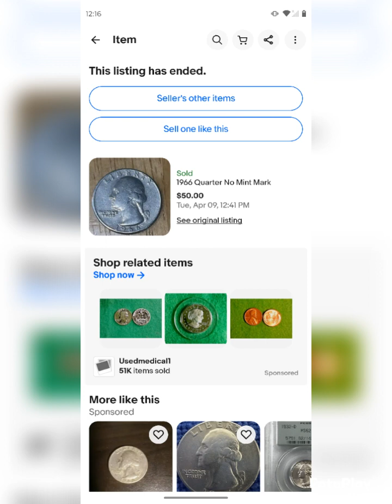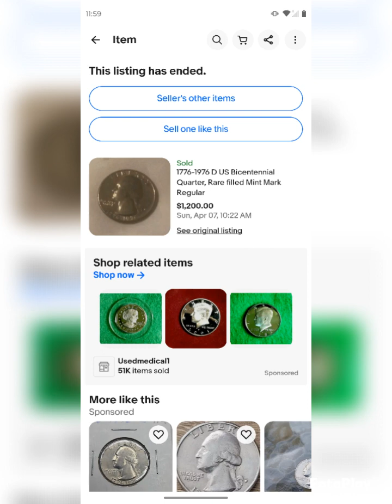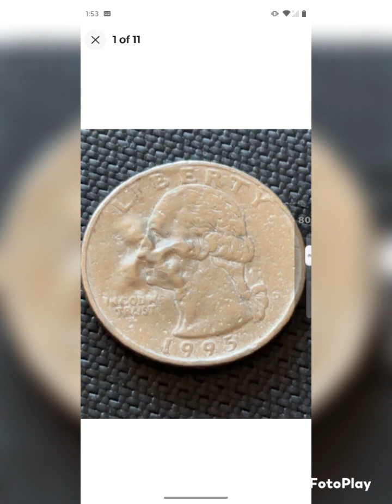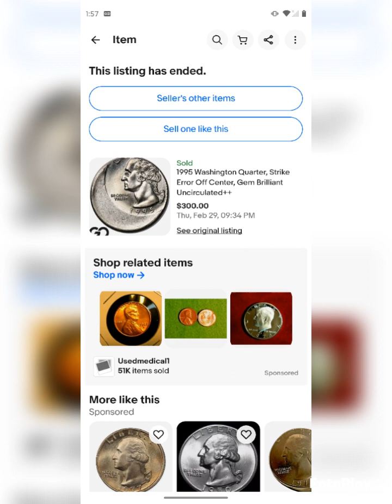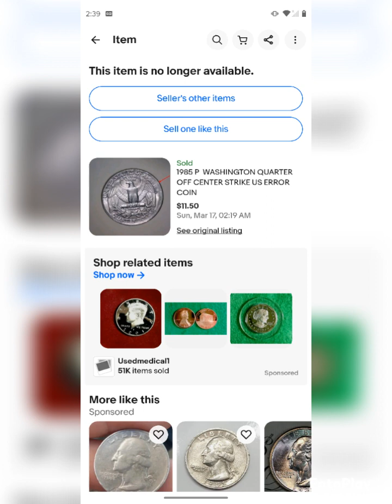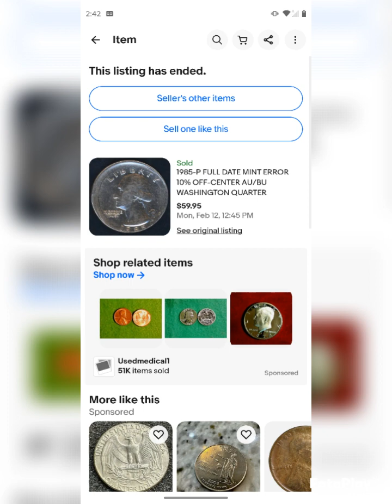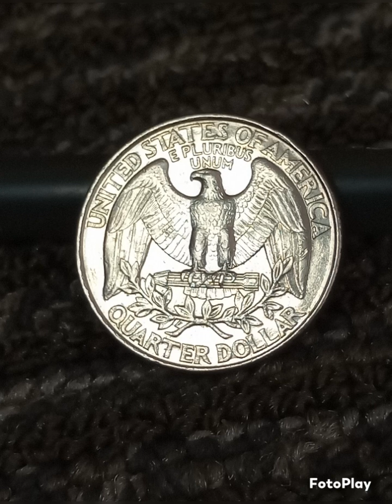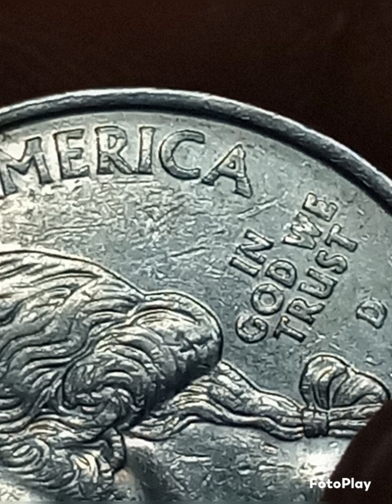USA.Washington quarters Coin some with errors & value